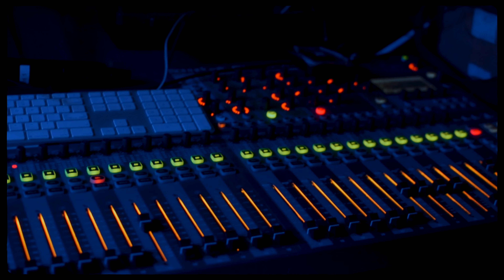MISS INDEPENDENT - Jhonn Young (Live Version)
Experience Jhonn Young's live performance of "MISS INDEPENDENT."  Against a backdrop of a simple stage setup, this rendition delves into the raw emotion and authenticity that defines the song. Jhonn Young's soulful vocals and heartfelt delivery breathe new life into the empowering lyrics. This performance is more than just music; it's a powerful reminder of the strength and independence within all of us.

StepUp Productions - Mix
Dj Dhanie Productions - Master
Chenaniah Harper - Drums
Leigh Tang Wing - Keys
Aaron Low Chew Tung - Bass
Kyle Peters - Guitar
Aneka Audain - Backing Vocals
Akil H. Bristol - Backing Vocals